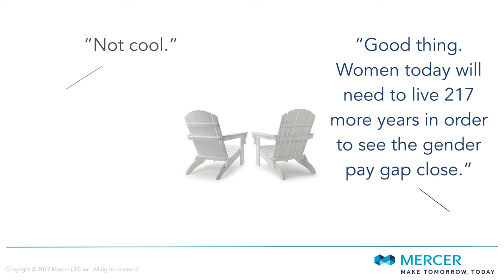Can You Guess How Long It Will Take to Close the Gender Pay Gap?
Mercer | How Long will it Take to Close the Gender Pay Gap?

Healthy wealthy and workwise, the new imperatives for financial security, is a large global piece of Mercer research that was done across 11 countries including 7000 individual participants and over 600 senior business leaders and we were able to get deep and rich insight into the way individuals feel about their financial security today and they confidence about whether they can live longer and live well and we will also be able to explore the way business leaders think about this and what we found is that there was some mismatch as well between the way that organizations think about their employees financial security and what individuals are feeling themselves. So there's an enormous richness there in healthy wealthy workwise that's relevant for everybody to be thinking about this challenge that we have around financial security and living longer and living well.

And one of the key messages that come out of it is that we're not talking about something that will impact future generations. We're talking about a very real issue that is present in workplaces and societies around the world today.

We’re living longer
Cool
And don’t women on average live longer than men?”
They do
Good thing. Woman today will need to live 217 more years in order to see the gender pay gap close